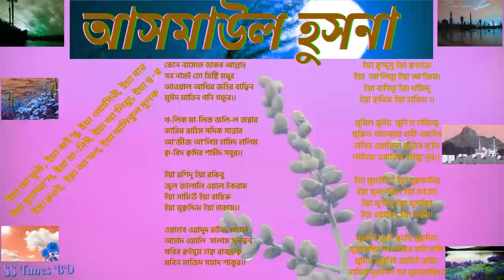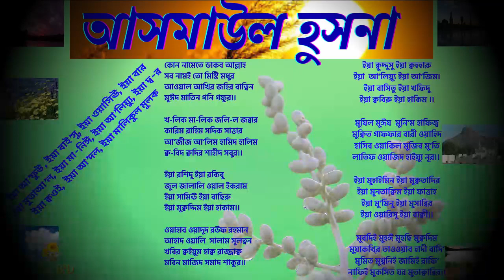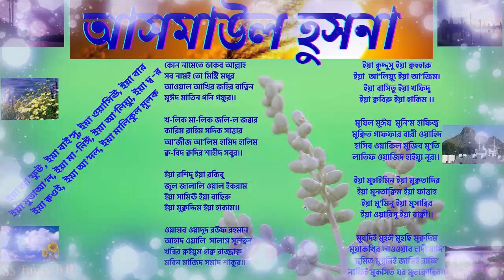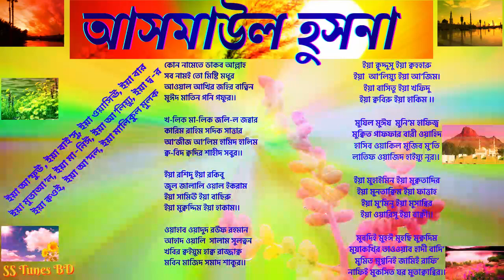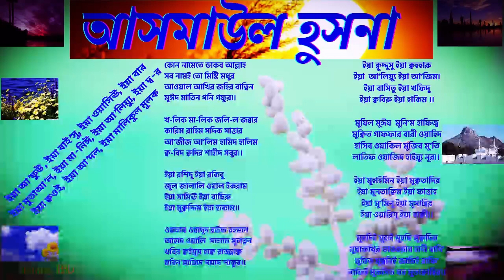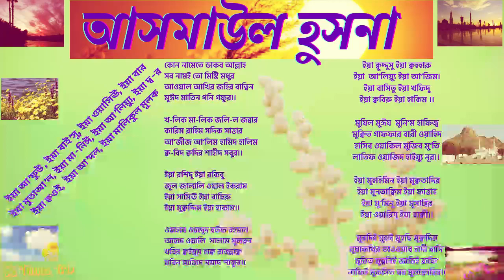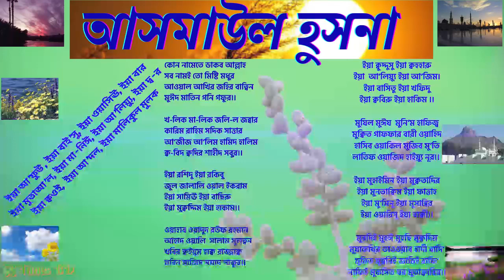আল্লাহর ৯৯ নাম দিইয়ে অসাধারণ একটি হামদ ।। Islami Song।। বাংলা গজল।। বাংলা নাশিদ।।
সাবির আহমেদ চৌধুরী বিশ্ব মানবতার কবি। তিনি মরমী ও আধ্যাত্মিক ভাবনার কবি। পেশায় প্রকৌশলী হয়েও তিনি শিল্প সাহিত্য চর্চায় নিবেদিতপ্রাণ। স্রষ্টার অপার অনুগ্রহে মানব মনে মনুষ্যত্বের বিকাশ ও মানবতাবোধ জাগিয়ে তুলতে তার কলম আজও সচল। তাঁর কর্ম ও জীবন দর্শন বিশ্ব ভ্রাতৃত্ববোধে উদ্বুদ্ধ। তিনি শুধু বাংলাদেশের নন তিনি সারা বিশ্বের মানুষকে আপন করে নিতে চান। তিনি সারা দুনিয়াকে তাঁর আপন ঘর মনে করেন। কোন মানুষকেই পর মনের করেন না। ১৯২৪ সালের ১৫ জুলাই জন্ম নেয়া এই গুণী মানুষটি জন্মের পূর্বেই পিতাকে হারান। স্নেহময়ী মায়ের আদরেই তিনি বেড়ে ওঠেন। ৯৫ বছর বয়সেও তিনি প্রাণবন্ত এবং নিরন্তরভাবে মানবতার কল্যাণে সাহিত্য সাধনায় কাজ করে যাচ্ছেন। তাঁর রচিত প্রায় ২০০০ গান, অসংখ্য কাব্য, গীতিনাট্য, সমাজ সংস্কারক বই সকল ধর্ম, বর্ণ, শ্রেণী-পেশার মানুষের কল্যাণে নিবেদিত। তাঁর সংগীতের সবটুকু জুড়ে রয়েছে স্রষ্টা, সৃষ্টি, সৌন্দর্য, প্রেম, মাধুর্য, ঐক্য ও মানবিকতা। তিনি যেমন একাধারে ব্রিটিশবিরোধী আন্দোলনের কর্মী, ভাষাসৈনিক, মুক্তিযুদ্ধের সংগঠক, স্বাধীনতা-উত্তর বাংলাদেশের নানা গণতান্ত্রিক আন্দোলনের পৃষ্ঠপোষক। তিনি অনেক শিক্ষা প্রতিষ্ঠান, সামাজিক ও সাংস্কৃতিক প্রতিষ্ঠানের প্রতিষ্ঠাতা। সহায় সম্বলহীন, অসহায় ও অধিকারবঞ্চিত মানুষের কল্যাণে এবং আর্তমানবতার সেবায় তাঁর অবদান অনস্বীকার্য। সাবির আহমেদ চৌধুরী রচিত ও সম্পাদিত গ্রন্থসংখ্যা ১৯টি। তাঁর জীবন-কর্ম ও সাহিত্য নিয়ে দেশ-বিদেশের লেখক-গবেষকবৃন্দের গ্রন্থসংখ্যা ২২টি।

Sabir Ahmed Chowdhury is a science-minded, modern and progressive poet having a liberal outlook towards different faiths and religions all over the world. He, through his versatile poetic genius, has made an endeavor to set peace in this turmoil world. His major concern in for human welfare and human emancipation. He is a philanthropist and a veteran hero or the Language